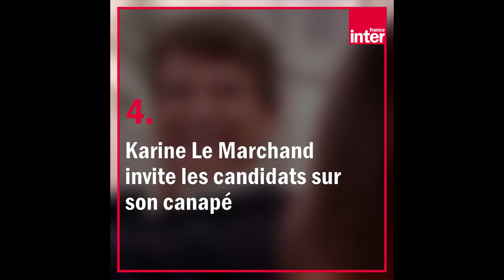Sondages, débats, humeur : à quoi ressemblait la campagne présidentielle il y a pile cinq ans ?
Juppé en tête, le sauvetage d'Alstom à Belfort au cœur des débats, les candidats qui défilent chez Karine Le Marchand et Eric Zemmour qui fait (déjà !) parler de lui... On vous fait revivre l'ambiance de la semaine du 3 octobre 2016, à six mois de l'élection présidentielle, il y a cinq ans. Petit voyage dans le temps.